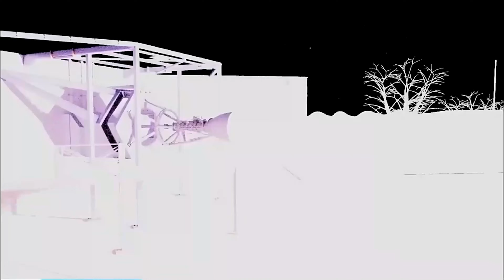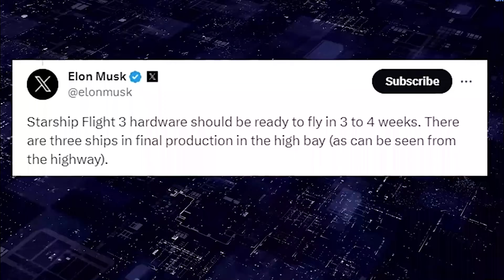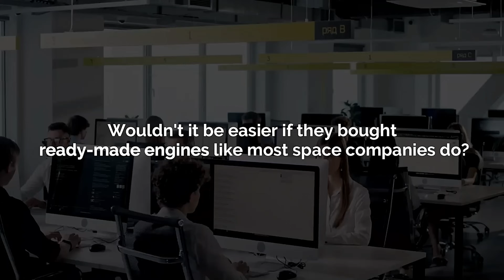Elon Musk just revealed next-gen Raptor engine with No heat shield!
Rocket engines are undoubtedly the most crucial part of any space rocket. In fact, in many cases, around 60% of a space rocket's cost is dedicated solely to the engines. Unlike other space companies that purchase engines from established manufacturers like Boeing and Russia, SpaceX has been committed to developing its own engines right from the start. Now, they are taking things to a whole new level with the introduction of a groundbreaking new engine by Musk. During the latest Starship launch, all 33 Raptor engines on the Super Heavy Booster started up successfully and completed a full-duration burn during ascent. This was a significant improvement over the first launch, where around six engines were lost between lift-off and flight. The launch also successfully demonstrated a novel stage separation technique known as “hot staging,” where Starship’s engines ignite to push the Booster away. This was a major step forward compared to the first orbital flight test, which did not reach this phase. Despite these successes, both the Super Heavy booster and the Starship upper stage eventually experienced failures, leading to their destruction. The automated flight termination system was triggered for both stages, though the specific reasons for these events were not immediately clear. The data collected from these events will be crucial for understanding the booster's performance and making necessary improvements. The performance in this latest launch aimed to exceed that of the previous test flight on April 20, where several Raptor engines malfunctioned on ascent, and the booster failed to separate properly from the upper stage. In that test, the spacecraft reached only about halfway to its target altitude before disintegrating. SpaceX has been rapidly increasing the production of Raptor engines, having manufactured close to 400 engines. The Raptor engines, more powerful than the Merlin engines used in the Falcon 9 rockets, have evolved from Raptor 1.0 to Raptor 2.0, enhancing performance and thrust while reducing part complexity.  However, Musk isn’t satisfied with just leading the pack. He recently unveiled plans for the next-generation Raptor engine, promising more power and efficiency, yet intriguingly, no heat shield. This development raises questions about the future of Starship and SpaceX's overall trajectory.  The Raptor 3 engine, with 18% more thrust than its predecessor, Raptor 2, is a testament to SpaceX's innovation in rocket engine technology. Musk has indicated that the next-generation Raptor engine will be robust enough not to require a heat shield. This new engine is expected to offer more thrust, higher specific impulse, and many other improvements. For instance, considerations like removing the gimbal on the outer engines and reducing the weight of the Raptor engines by about 200 kilograms for the 40 engines in the first and second stage of the Super Heavy Starship are part of this evolutionary process. This weight reduction would consequently lower the overall weight of the rocket by about 8 tons, significantly impacting the rocket's performance and cost-effectiveness.